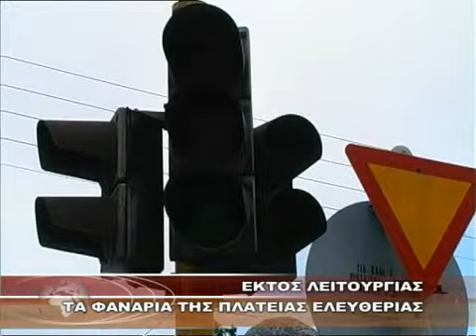ΕΚΤΟΣ ΛΕΙΤΟΥΡΓΙΑΣ ΤΑ ΦΑΝΑΡΙΑ ΤΗΣ ΠΛΑΤΕΙΑΣ ΕΛΕΥΘΕΡΙΑΣ